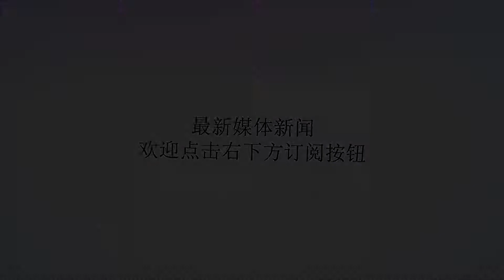中国航母舰载机重大缺陷曝光 或无法改进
谢谢！中国航母舰载机重大缺陷曝光 或无法改进